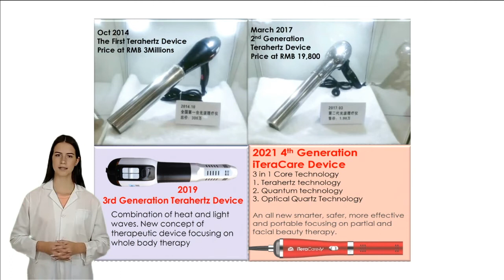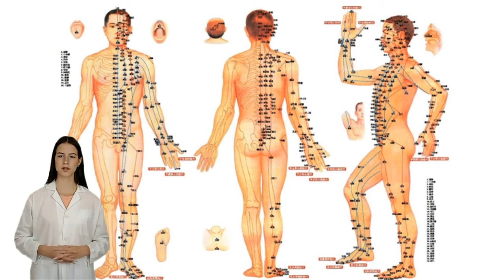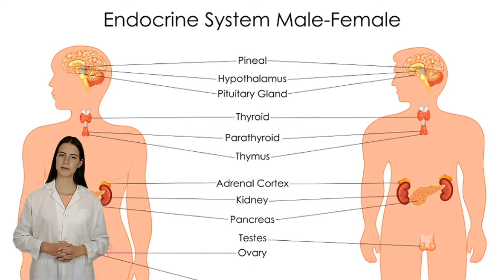iTeraCare Frequenz Gerät (Deutsch)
Das iTeraCare Terahertz-Frequenzgerät ist ein Frequenzgerät der „nächsten Generation“. Es ist revolutionär, erschwinglich und anders als alles, was Sie in der Vergangenheit versucht haben oder dem Sie ausgesetzt waren. Das Gerät erzeugt eine Infrarotfrequenz, die. wird durch ein zylindrisches Kristallrohr verstärkt, das enthält 52 essentielle Mineralien und Terahertz-Wellen erzeugt.

Häufig gestellte Fragen : (Englisch)

Um Erfahrungsberichte über das Produkt anzuzeigen, besuchen Sie bitte diese Links: (Englisch)

Die Ergebnisse sind möglicherweise nicht typisch und können variieren. Wie schnell und wie effektiv die Vorteile eintreten, hängt oft von der Genetik, der persönlichen Gesundheit und dem Lebensstil einer Person ab.

Dieses Produkt ist nicht zur Diagnose, Behandlung, Heilung oder Vorbeugung von Krankheiten bestimmt.